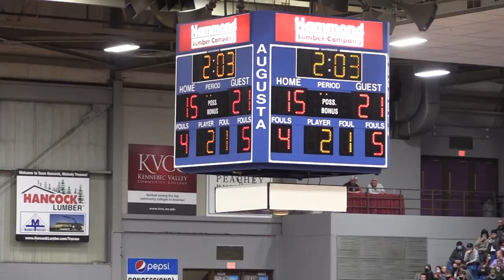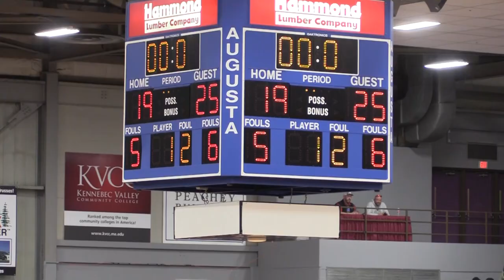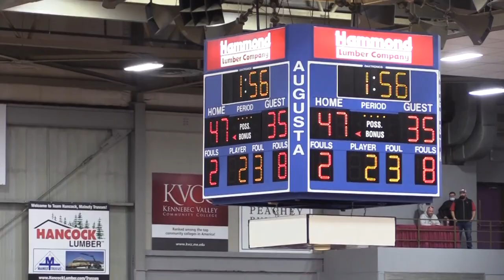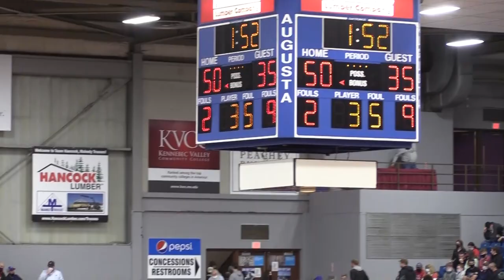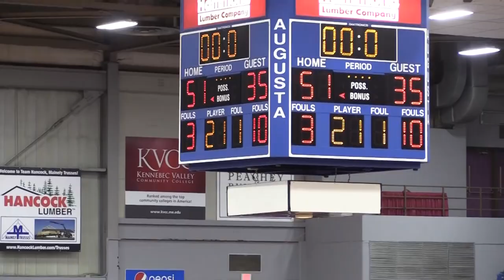2022 Northern Maine Semi Final Boys Basketball Cony vs Nokomis 2-23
Varsity Boys Basketball Northern Maine Semis